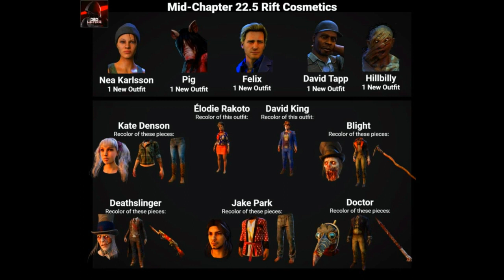Tome 10 Cosmetics List Leaked! | Dead by Daylight